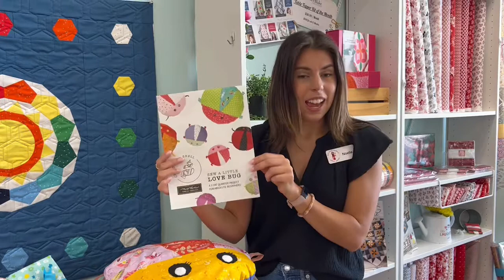Love Bug Pattern with FQ purchase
A FREE Love Bug pattern with purchase of 5 Creativity Glows Fat Quarters.